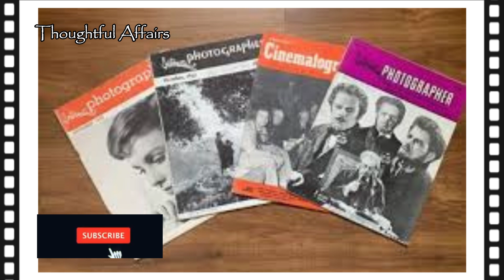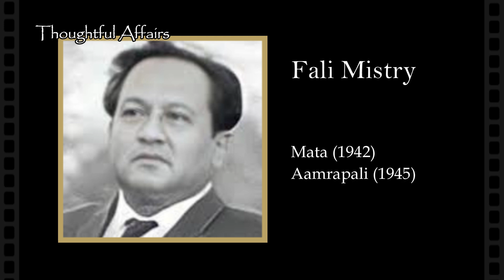Fali & Jal Mistry - who used net and stockings to enhance the beauty of artists | Cinematographers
Fali Mistry Jal Mistry - who used net and stockings to enhance the beauty of artists | Cinematographers

कभी आपने सोचा है कि ब्लैक एंड व्हाइट फ़िल्मों में हेरोइन इतनी ख़ूबसूरत कैसे दिखती थीं, उनका चेहरा इतना सॉफ्ट कैसे लगता था या कोई ख़ास इफ़ेक्ट क्रिएट करने में कैमरा और कैमरामैन का क्या रोल होता था / है !  ये सब कमाल करते हैं सिनेमैटोग्राफ़र। इस वीडियो में ऐसे ही दो सिनेमैटोग्राफर्स की बात की गई है जिन्होंने कई इफेक्ट्स क्रिएट किए, कई तरीक़े ईजाद किए जिनका इस्तेमाल आज भी फोटोग्राफर्स और सिनेमैटोग्राफर्स कर रहे हैं।

वीडियो में दोनों भाइयों का ज़िक़्र है, सारी जानकारी तभी मिल पाएगी जब आप पूरा वीडियो देखेंगे।